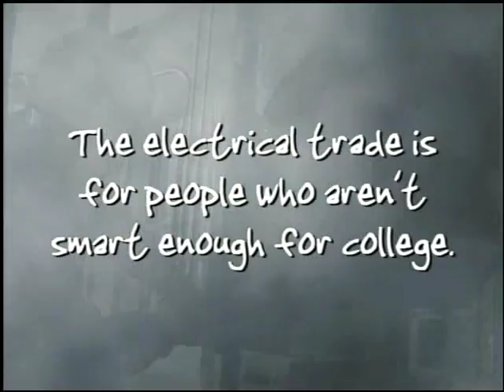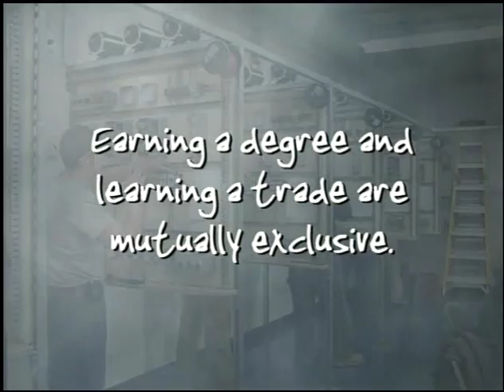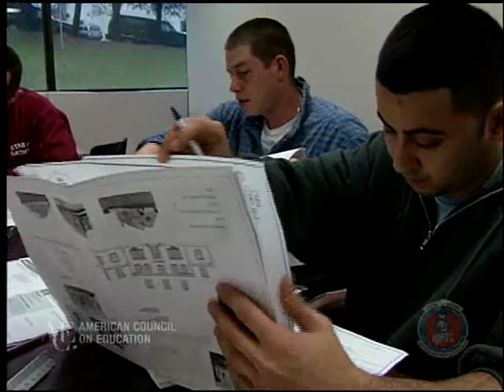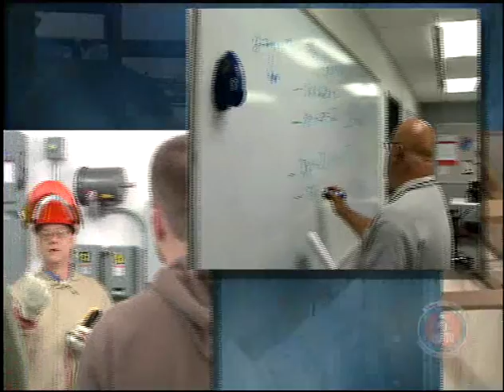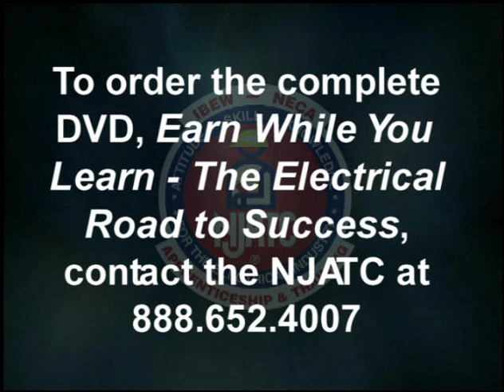The NJATC College Degree Program!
An introduction to the NJATC College Degree Program where apprentices earn college credits while attending an electrical training apprenticeship.
This video is part of the "Earn While You Learn...The Electrical Road To Success" DVD offered by the NJATC.